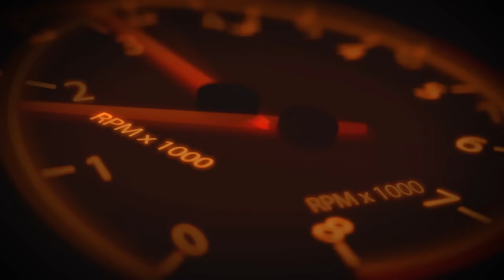Sabina returns for another round in drift taxi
In this episode Yevgen tries to impress Sabina with his new more aggressive driving style.

webmoney
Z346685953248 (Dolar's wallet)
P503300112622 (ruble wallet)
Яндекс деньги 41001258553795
1HpDyo8nXufoPtxYSPveQHink25DFgeGHB